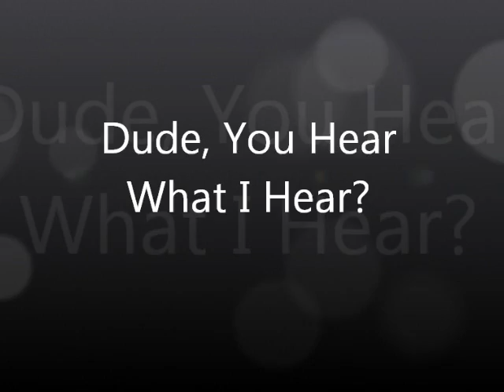Clearbrook Lutheran Church Christmas Program 2012 SD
Here is a higher quality video of the Clearbrook Lutheran Church presents the play titled "Dude, You Hear What I Hear?" on December 1 ,2012.